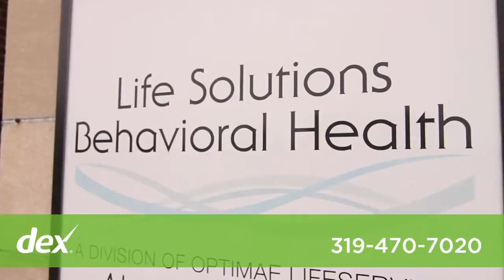Life Solutions Behavioral Health